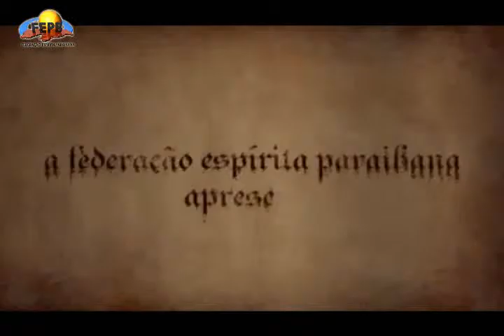Página Aberta - 09.12.2015 - Glorifiquemos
Página Aberta é um programa que se propõe a comentar as mensagens das obras da série Fonte Viva, do Espírito Emmanuel, recebidas pelo médium Francisco Cândido Xavier. Toda semana uma nova mensagem é analisada pelos debatedores. Trata-se de uma produção da Federação Espírita Paraibana, através da TV da FEPB. Para assistir ao vivo, todos as quartas-feiras, às 20:00h., horário de João Pessoa-PB, acesse - canal 5 e - canal 6.
Participação de Marilurdes e José Queiroz.
Apoio técnico de Victor Queiroz.